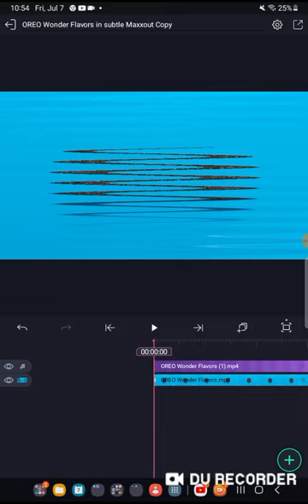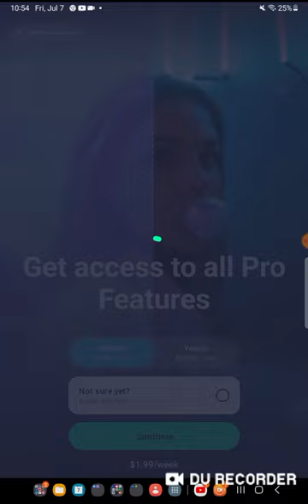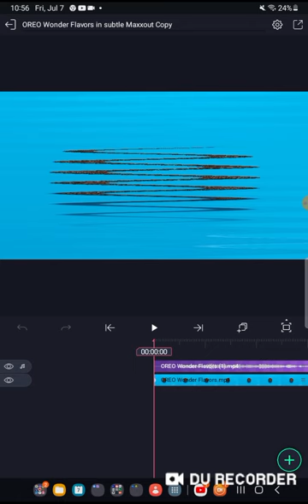First time using DU Recorder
Credit to everyone who owns their content in this video. gift for @MediaWindowsMaker @KCS202 @theklaskycsupoeditor @blockybfdi @MrMenFan677 and @bacontophat